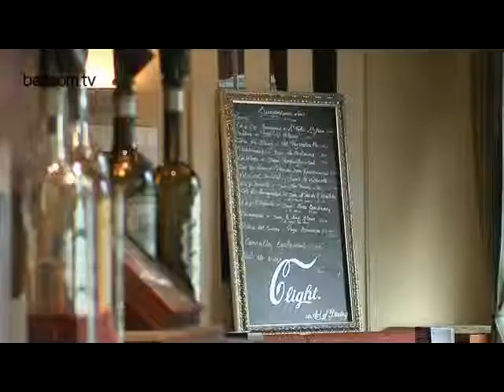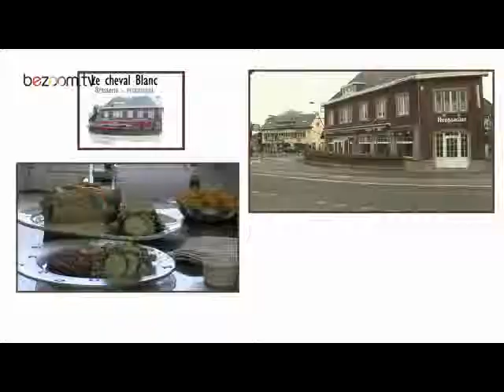Le Cheval Blanc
Venez réveiller vos papilles gustatives: notre cuisine raffinée et variée fera votre bonheur à vous, mesdames et messieurs les gourmets et gourmands.

Des plats bien de chez nous aux menu gourmets, vous trouverez plats et menus pour tout les goûts.

Régalez-vous, à bientôt

Route d' Andenne 1
5310 Eghezee